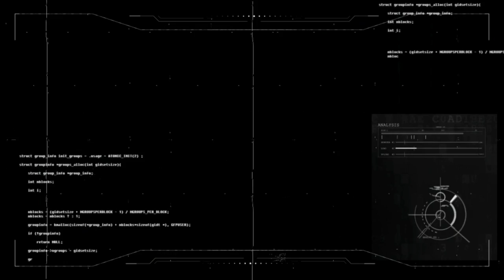Shri Rakab Ganj Sahib Gurudwara